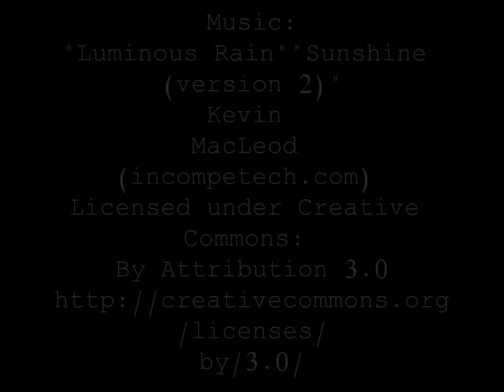1 day to go... 26th January, 2015 at IHS